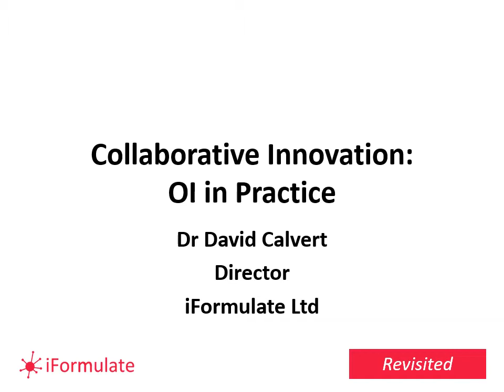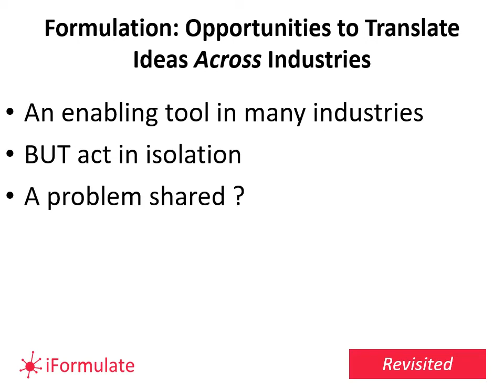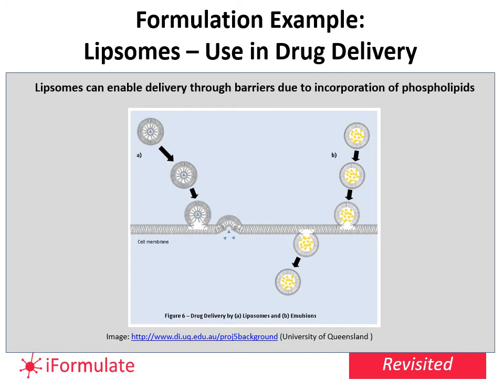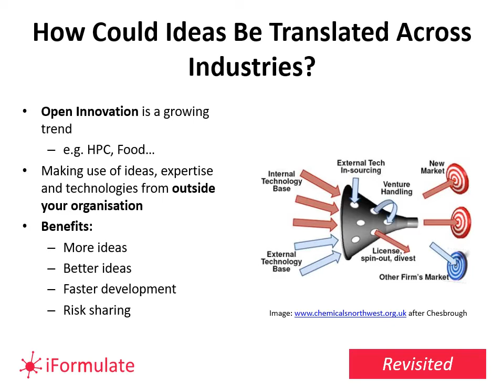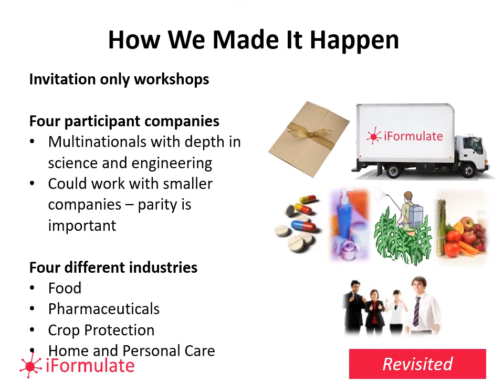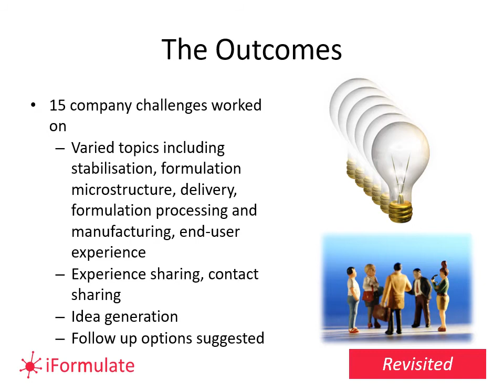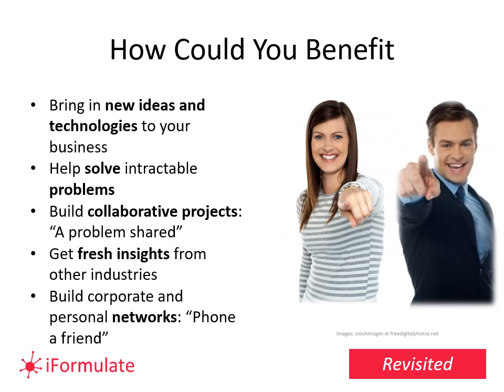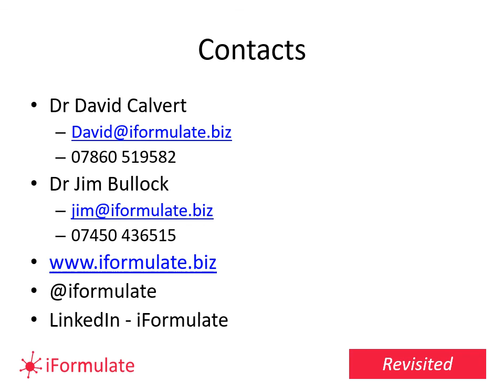Collaborative Innovation: OI in Practice by David Calvert of iFormulate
In the first of our iFormulate Revisited series, David Calvert of iFormulate describes how open innovation practices can be invaluable in the formulating industries. Then David details how iFormulate's novel "Innovation Roadshow" programme can bring value when non-competing companies work together on formulation science and technology challenges.